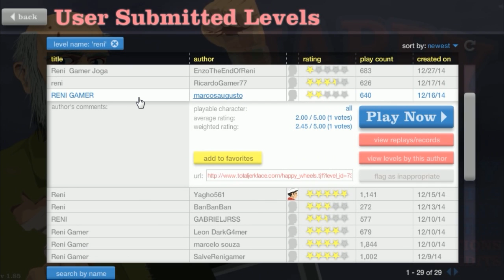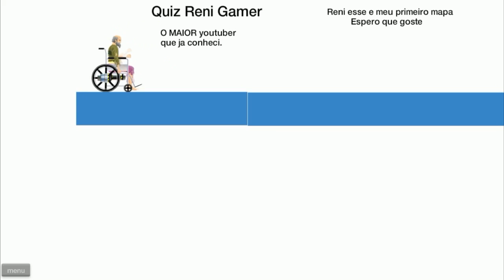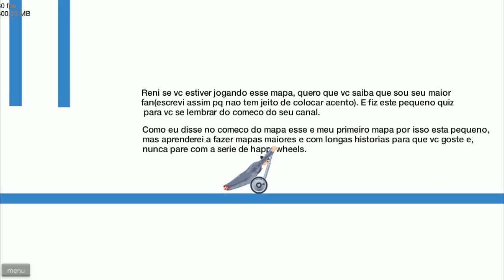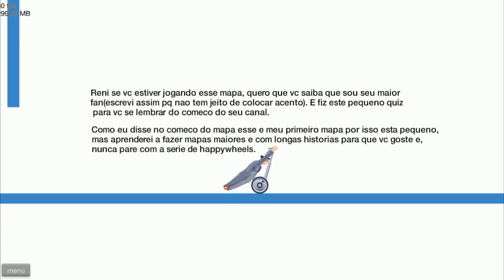QUIZ DO RENIGAMER? - Happy wheels #96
●Skype: Renisinho
●Social Club: Reni97
●Steam: Reni97